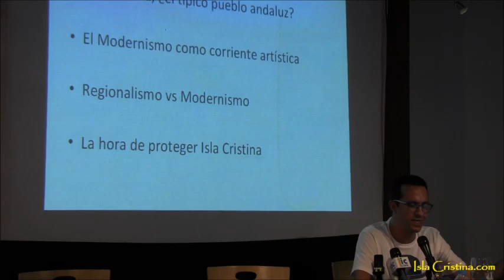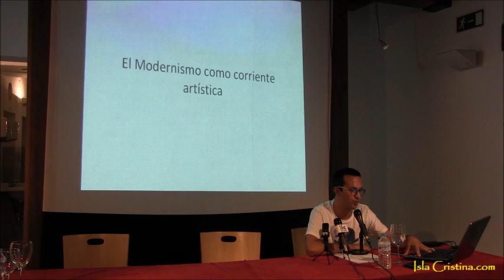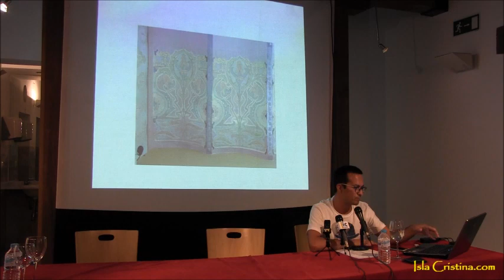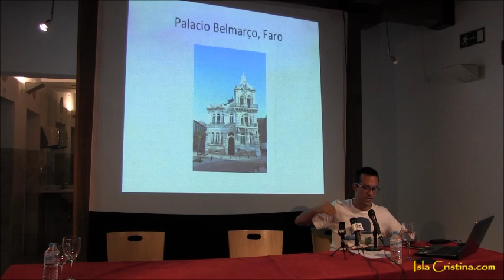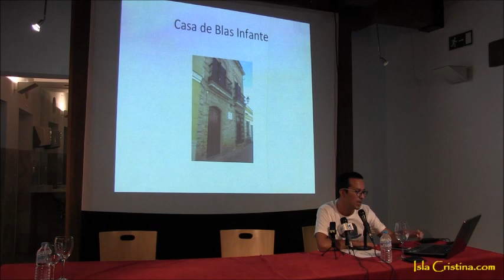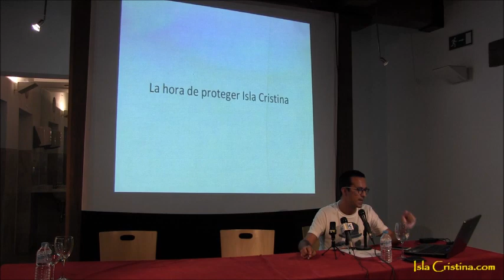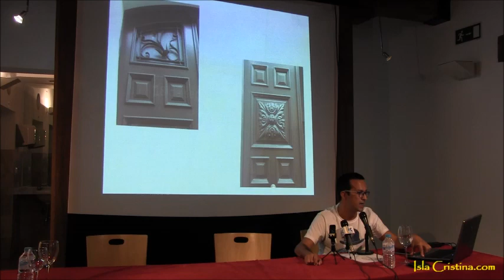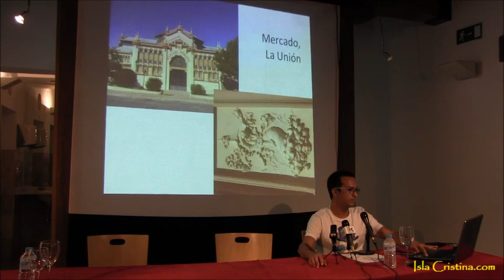El Art Noveau en Isla Cristina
Conferencia de Agustín Ponce Figuereo “El Art Noveau en Isla Cristina”